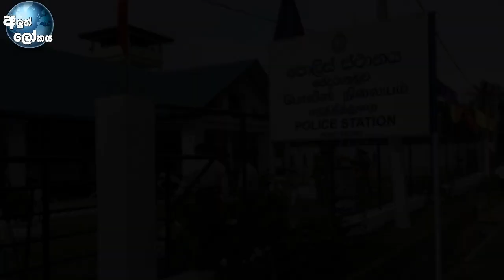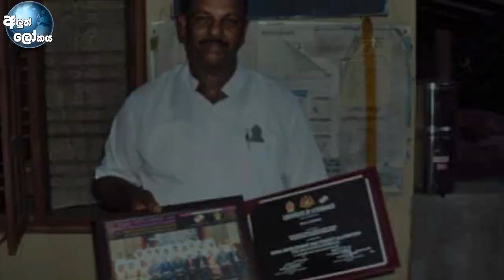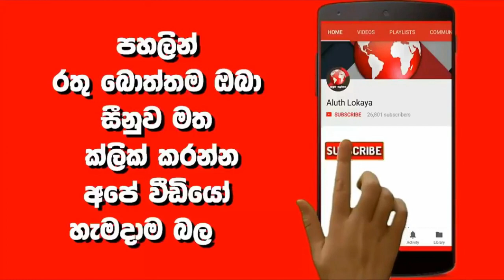හදිසි වේලාවලදී ඔබ ළඟ තිබිය යුතුම දුරකථන අංක මෙන්න - Emergency Number